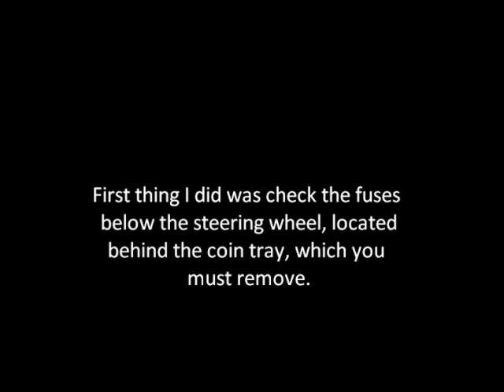Dome light, power lock problem in 2005 Nissan Sentra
How to locate a fuse affecting the dome, map lights, truck lights, and power locks on a 2005 Nissan Sentra 1.8 liters automatic transmission.

Bonjour. Ma chaîne est dédiée aux divers sujets, notamment le tourisme, la navigation de plaisance, la pêche, l'escalade, la randonnée et bien plus encore. Certains de mes vidéos montrent certains de mes canons à air que je l'ai recueillies pour mes activités de plein air.